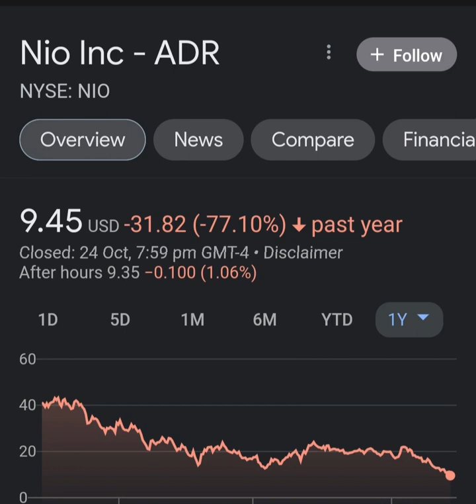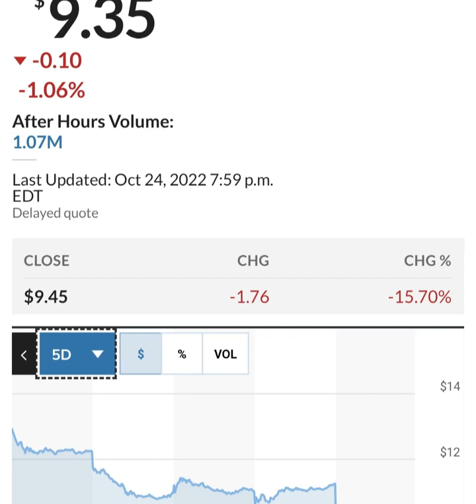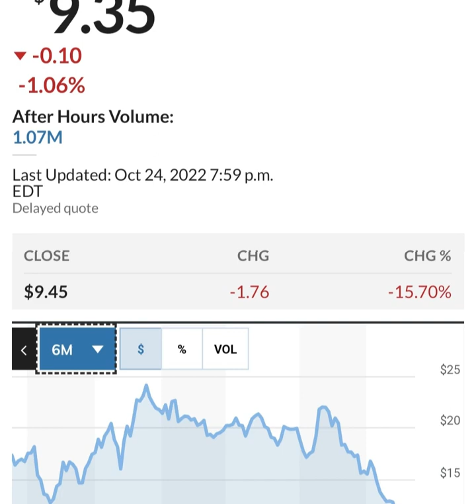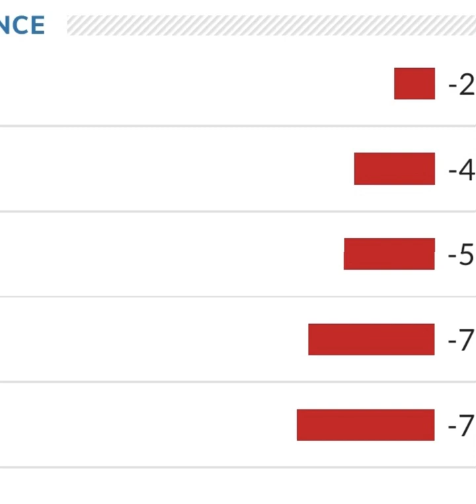BREAKING!! GOLDMAN SACHS Said THIS About NIO 🤯 Nio stock 😳 Nio Stock Analysis 🚨 Stocks to buy